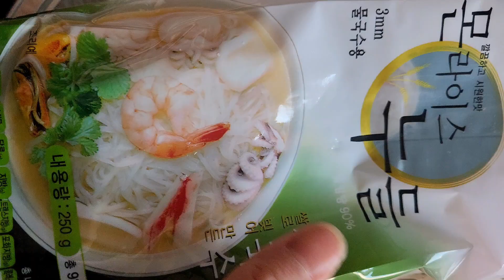쌀국수 만들기 이렇게나 쉬웠나?개꿀템 이거 하나면 끝~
쌀국수 워낙 좋아하는데 먹으러 가려니 귀찮을때가 있더라구요
요즘 마트에 쌀국수 장국이라고 해서 시판용이 있길래 사봤는데 쌀국수 맛내기 넘 좋아서 개꿀템인듯요